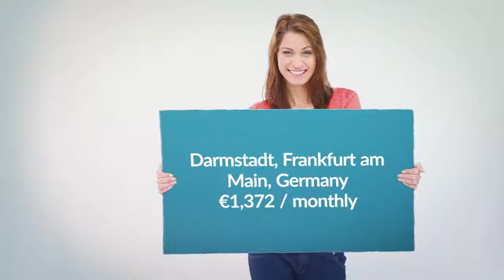Apartment to rent in Darmstadt, Frankfurt am Main, €1,372 / monthly